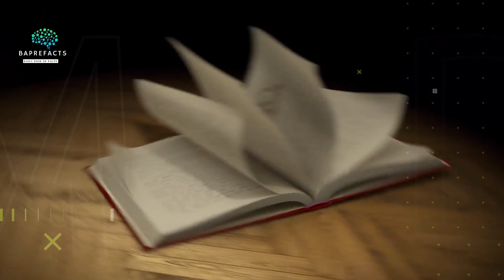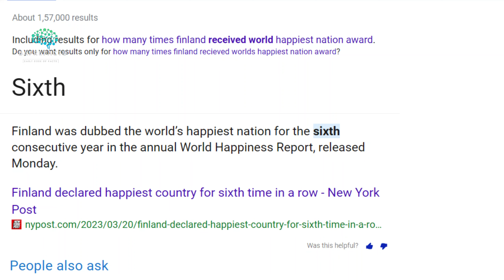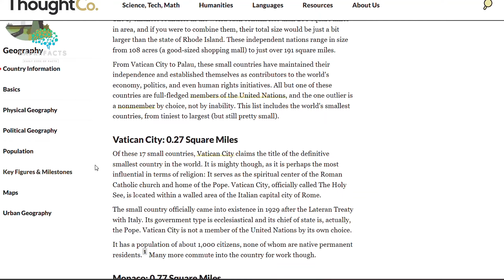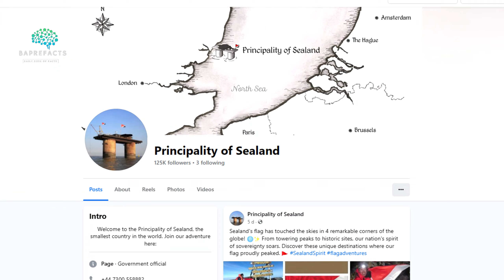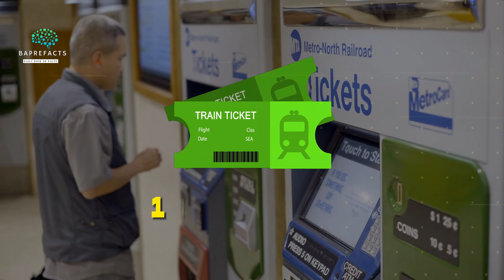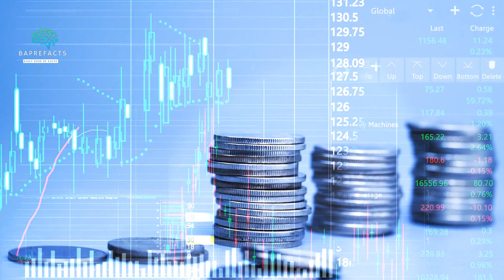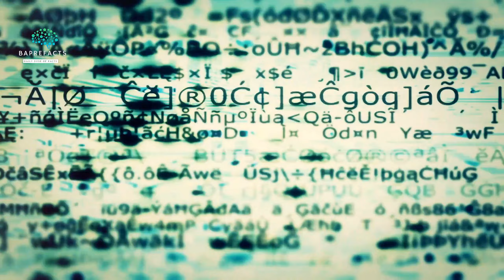सभी Ac सफेद ही क्यों होते है ? | Why Ac are Always white in Colour? | By Bapre facts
सभी Ac सफेद ही क्यों होते है ? Why Ac are Always white in Colour?

Dosto is video me dekhenge सभी Ac सफेद ही क्यों होते है ?  or sth hi kuch or amazing facts agar video pasand aye tou video ko like kar de.

In this video, we'll be discussing the question, "Why Ac are Always white in Colour?"

We'll be talking about the science behind why ac in white colour and some of the consequences of this. We'll also be discussing the pros and cons of having ac in white colour and conclude with a few tips on choosing the right ac for your home. So, if you've always wondered why ac always tend to be white in colour, then watch this video and learn the answer!

Uncover the mystery behind the uniformity of air conditioners! 🌬️ In this intriguing video, we delve into the curious question: "सभी Ac सफेद ही क्यों होते है?" (Why are all ACs white?) 🤔🎥 Join us as we explore the fascinating reasons behind the common color choice of air conditioners, backed by interesting facts that may surprise you! ❄️🔍 Don't miss out on this informative journey into the world of air conditioning.

Queries Solved :-
* Bapre facts
* सभी Ac सफेद ही क्यों होते है ?
* Why Ac are Always white in Colour?
* sabhi ac safed hi kyu hote hai
* ac safed kyu hote h
* random facts
* hindi facts
* amazing facts
* airconditioner
* why ac in white colour
* facts video

For those hungry for more knowledge, our video is the perfect brainy dose. We strive to provide you with top-notch content to keep you informed and entertained. You'll find a wealth of information, from general knowledge to intriguing technology facts, all in one place.

Join us on this journey of discovery as we present you with enigmatic facts that are bound to leave you with a sense of wonder. Get ready to be amazed as we delve into the world of the top enigmatic facts.